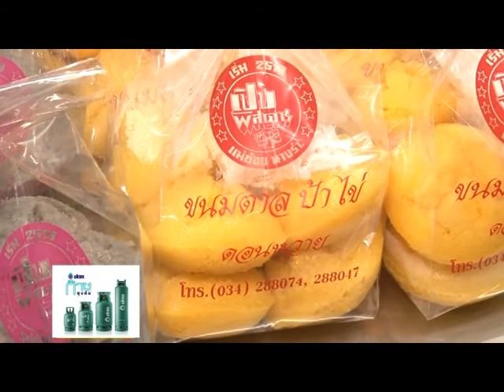ร้านขนมตาลป้าไข่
ช่วงย้อนตำนานความอร่อย
รายการสมาร์ทเชฟ
2-8-57